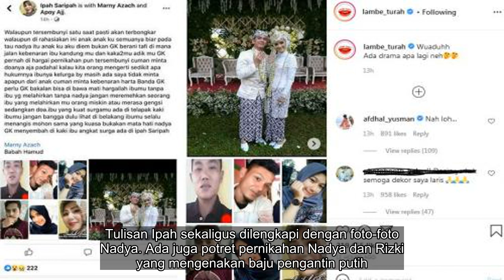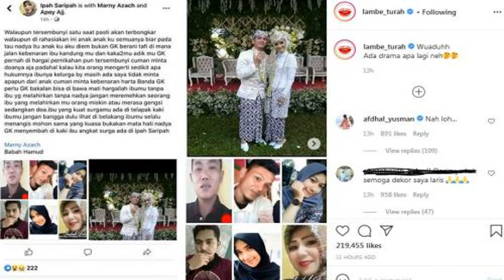✅ Heboh Seorang Perempuan Mengaku Ibu Nadya Mustika Istri Rizki 2R